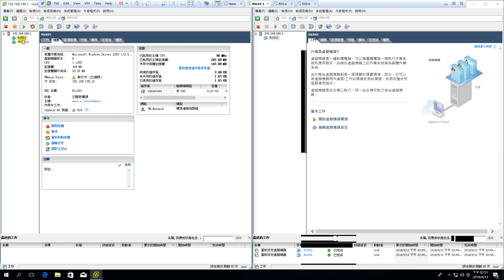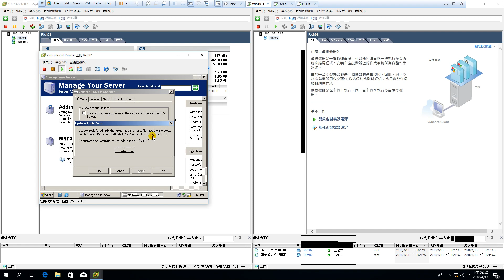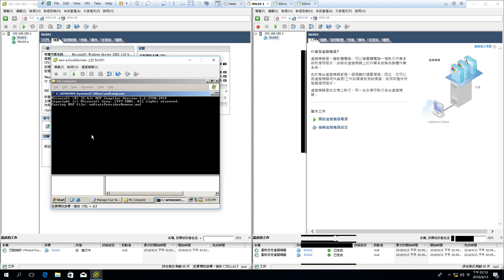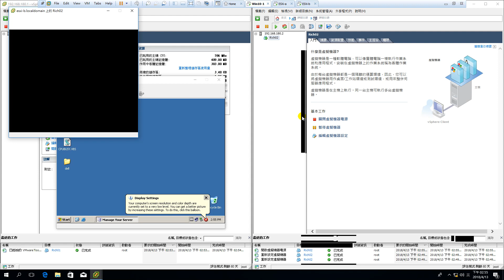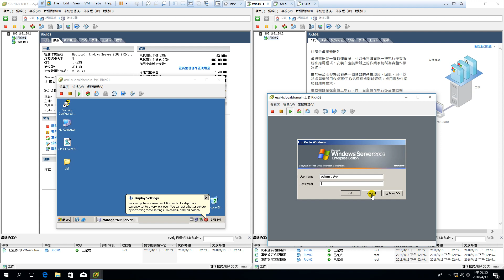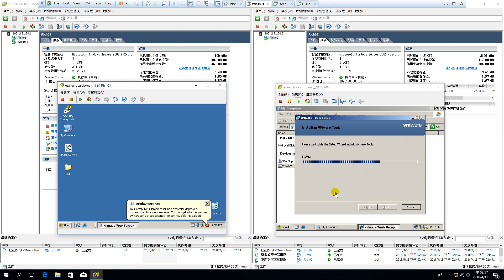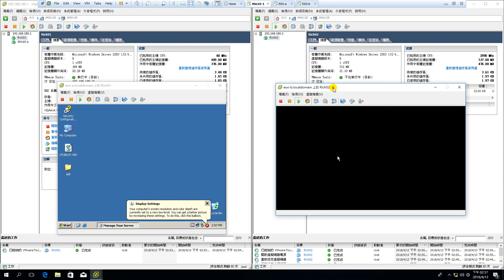107-1-網工-vSphere-5-VMWare Tools 安裝